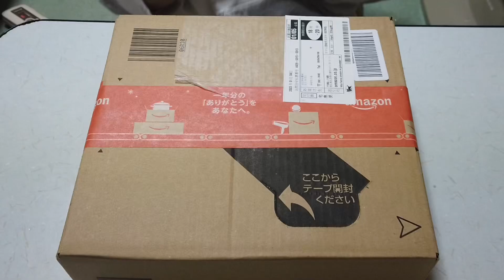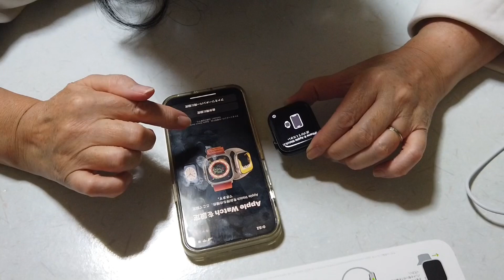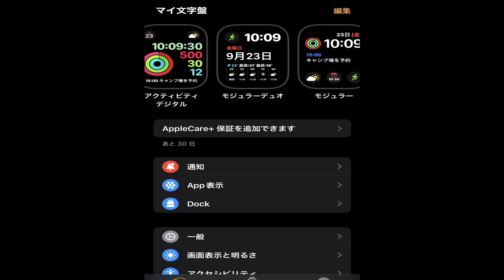【Apple Watch開封動画】まさに豚に真珠シニアがApple Watchを購入【60代女ひとり】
ご頂きありがとうございます。